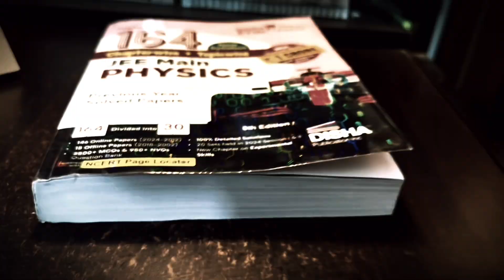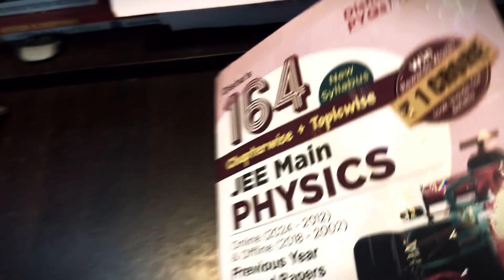Day in a Life of Jee Aspirant || Before 10 days of JEE Advanced ! 📗🔥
CINEMATICS,B ROLLS
IIT Bombay
IIT Delhi
IIT Madras
IIT Kharagpur
VISUAL STORYTELLING
CINEMATICS
B ROLLS
HOW TO STUDY FOR 10 HOURS A DAY
productivity
 a day in the life
hyderabad
iitian,
iit student
iitian life
iit jee
iit jee tips
sankho kun
sankhokun
how to study longer
iit bombay
preparation
Exam vlog
Vlog
VNIT Nagpur,
How I cleared IIT JEE from average student
PhysicsWallah
IIT,
IIT Bombay

IIT Delhi
IIT Madras
IIT Kharagpur
IIT Kanpur
IIT Roorkee
pwnsat scholarship exam
pw scholarship
"Hustle and Grind: How a JEE Aspirant Spends their Day"
"From Sunrise to Sunset: A JEE Aspirant's Revision Journey"
"JEE Aspirant's Study Vlog: A Productive Day of Revision"
"Life as a JEE Aspirant: A Look at their Revision Techniques"
"All Work, No Play: A JEE Aspirant's Day of Non-Stop Studying"